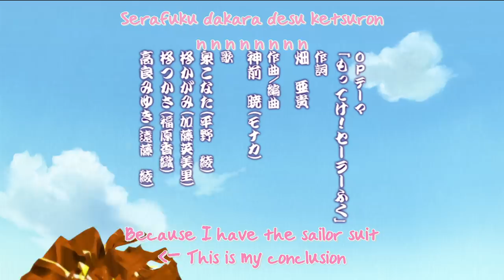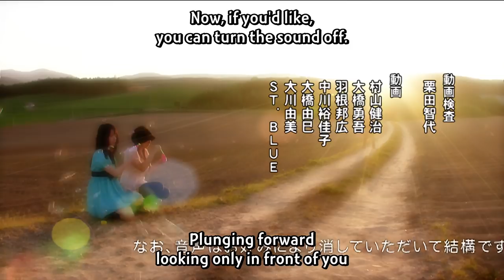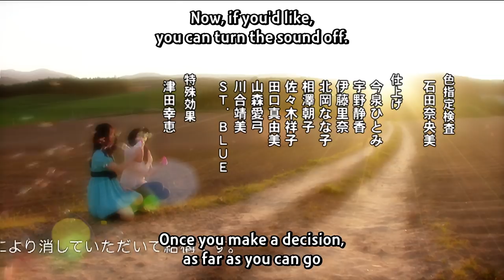Lucky Star Episode 19 English Dub (1080P)